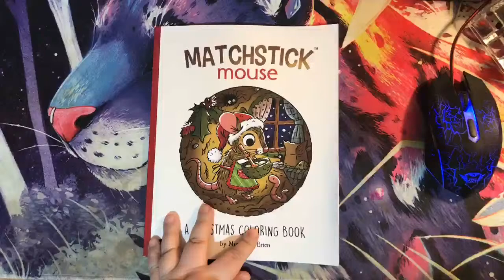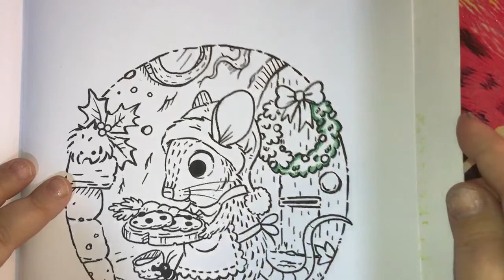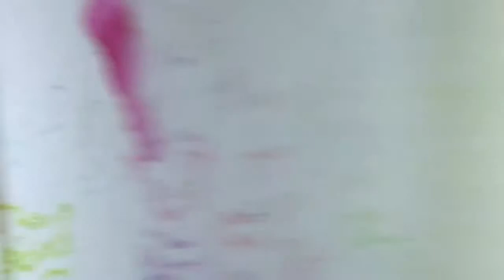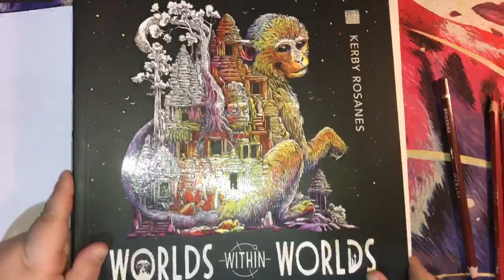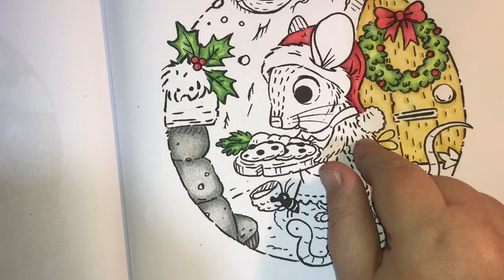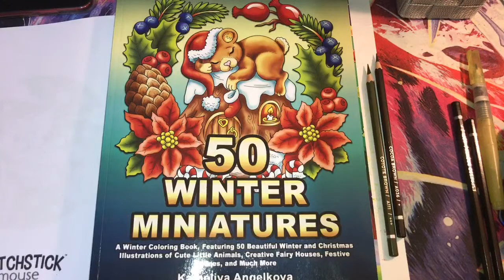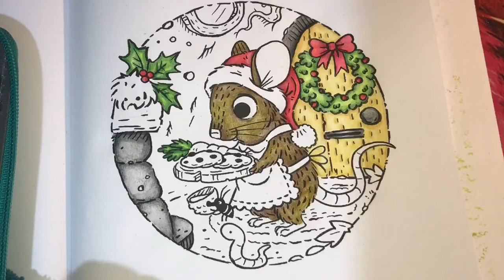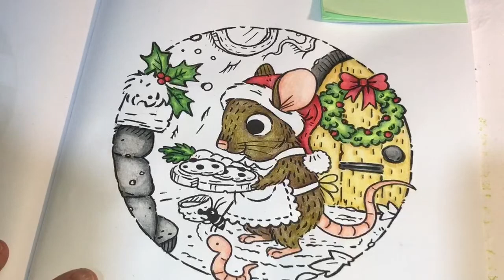♥️ LATE NIGHT LIVESTREAM - Featuring Matchstick Mouse - A Christmas colouring book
Hey everyone! Let me introduce to you to this gorgeous new book I stumbled upon when browsing amazon last week. It’s utterly adorable! Full flip through at the start of the livestream.
If you’d like to purchase I have linked all 3 books currently out in this series starting with the Christmas one that I’m working on this evening.
Matchstick Mouse - A Christmas Colouring book
Matchstick Mouse - An Autumn Colouring book
Matchstick Mouse - A Halloween Colouring Book

As always my information is listed below xxx

please don't feel like you have to buy me anything... it is my personal wishlist that I too buy from. I am constantly adding and removing things from it as I buy them.

(all donations go towards new books and supplies for the channel)